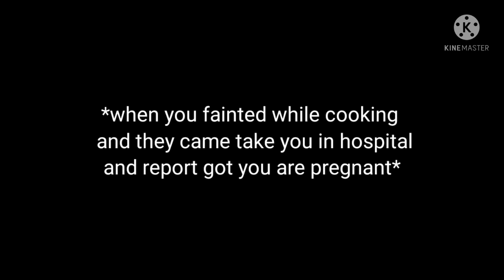Bts reaction when you fainted while cooking